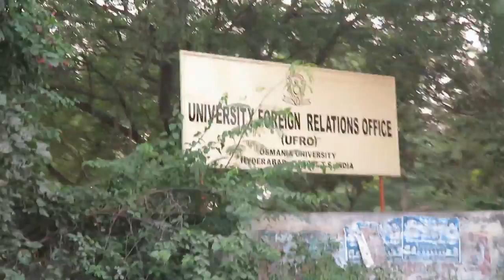Osmania University Campus Parikrama - Hyderabad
Osmania University founded in 1918, with sprawling 1600 acres Campus, is a major green lung of Hyderabad